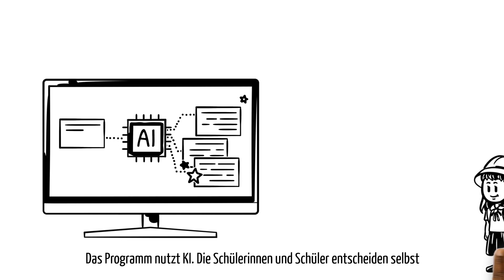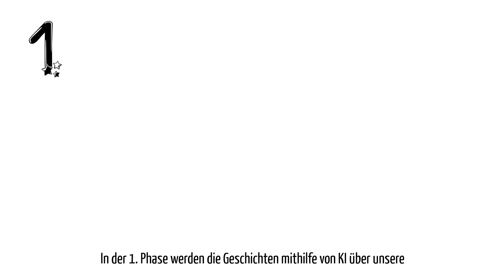LeseKI:DS - wir fördern Lesekompetenzen durch Künstliche Intelligenz und Digitale Stories